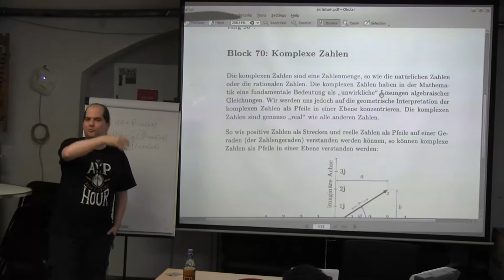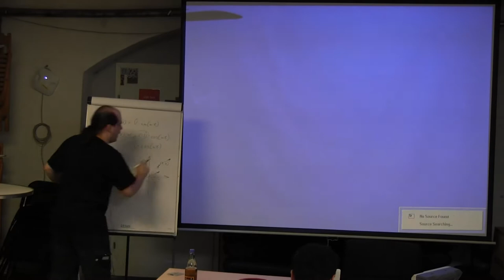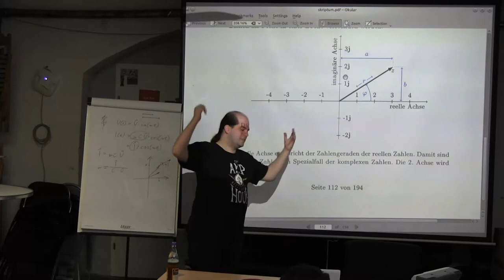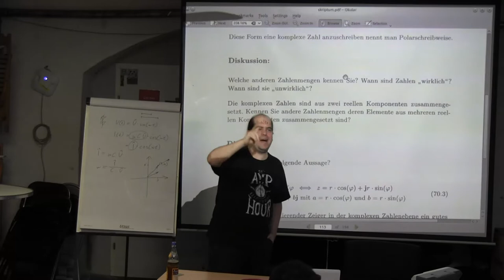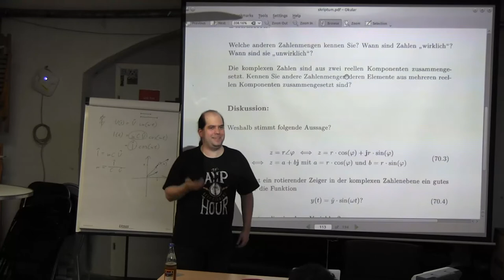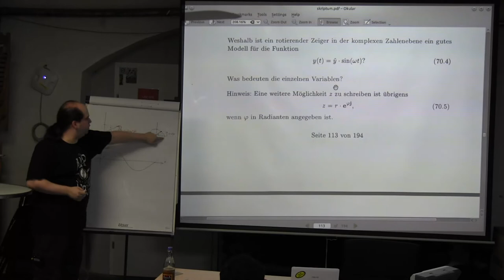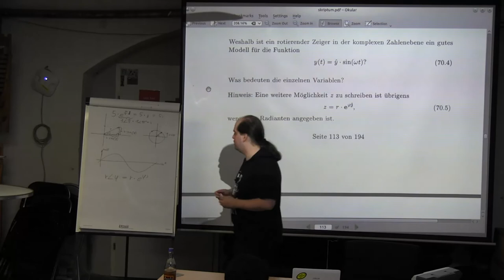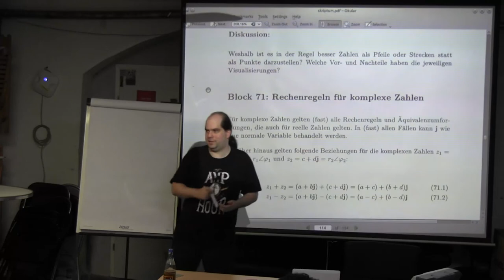Block 70: Komplexe Zahlen